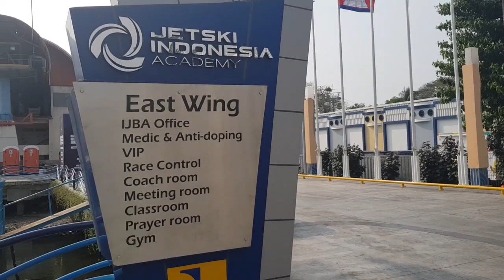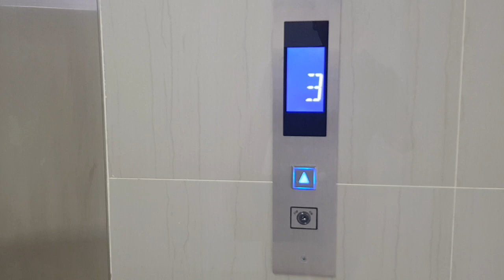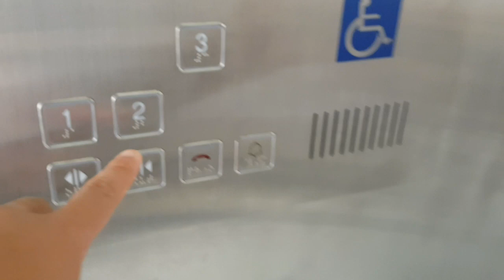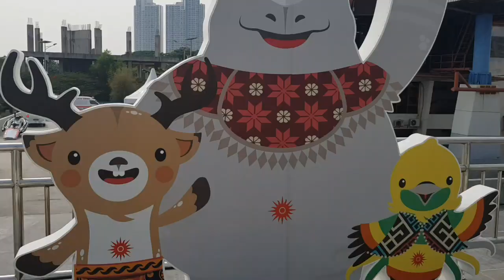Jet Ski Asian Games 2018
Venue Jet Ski Asian Games 2018
Di Ancol . Bagaimana fasilitas dari venue Jet ski ini